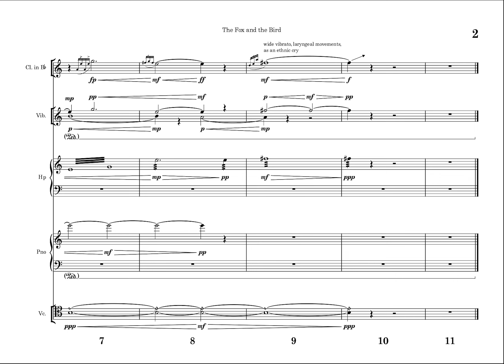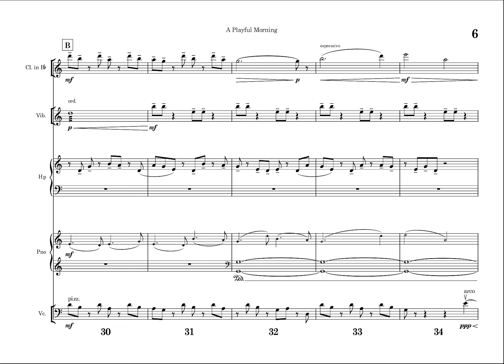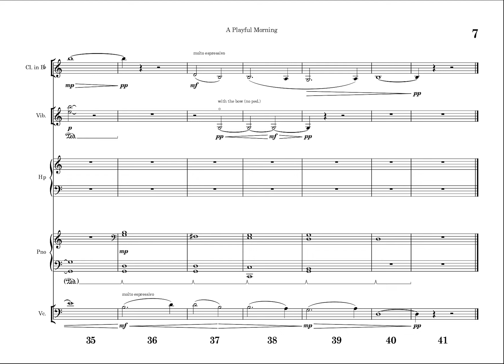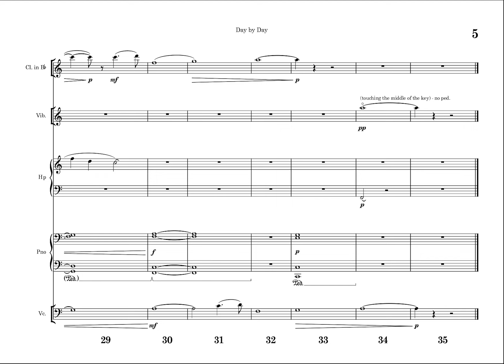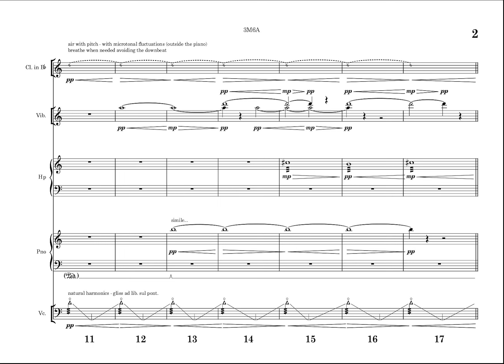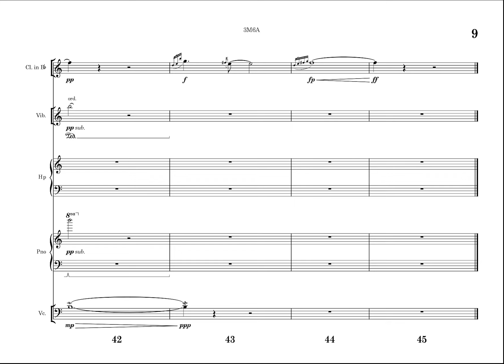The Fox and the Bird - David Cerquetti (Performed by the MDI Ensemble + Live Electronics).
The Fox and the Bird ~ David Cerquetti (composed in 2022).
Suite in 6 movements for Clarinet in Bb, Vibraphone, Harp, Prepared Piano, Cello and live Electronics.
I used it as a piece for my final project and graduation in Italy in October 2022. It’s a 6 movements suite, here I’m posting only 4 selected movements (otherwise was a bit too long).
The music was performed by the MDI Ensemble in Milan and recorded on graduation day. Afterwards mixed by Tim Starnes.
Everything you hear, including electronics, have been performed live and instruments have been amplified and electronically manipulated.